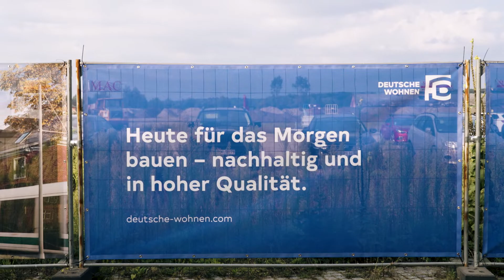Kultur in Krampnitz 2021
Inmitten des denkmalgeschützten Gebäudebestandes der ehemaligen Kaserne Krampnitz hat das Sinfonieorchester Collegium musicum Potsdam am 5. September 2021 zwei Open-Air-Konzerte veranstaltet. Mit freundlicher Unterstützung der Deutsche Wohnen SE und des Entwicklungsträgers Potsdam spielte das Orchester ein Crossover-Programm, u.a. mit Musik von Beethoven, Coldplay und Sting.

© Video: 414films
© Foto: Benjamin Maltry